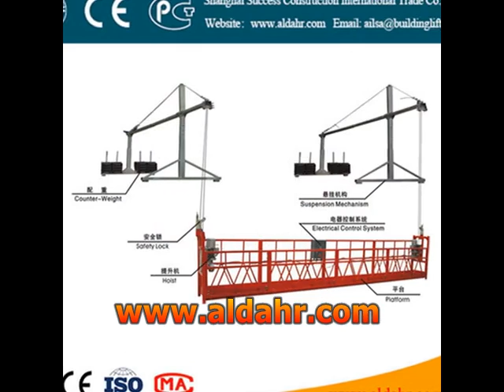suspended platform for sale